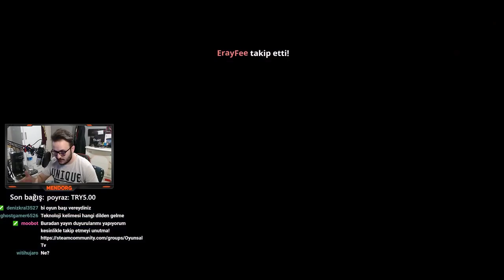ÇILGIN NİNE - Rage 2 Türkçe #1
Rage 2'ye twitch kanalımda devam ediyorum. Yayından kesitleri kanalıma yükleyeceğim çok fazla kırpmadan. İlk video kısa oldu ikinci video daha uzun olacak.

-Sık sık yayın yapıyorum takip etsene? :)